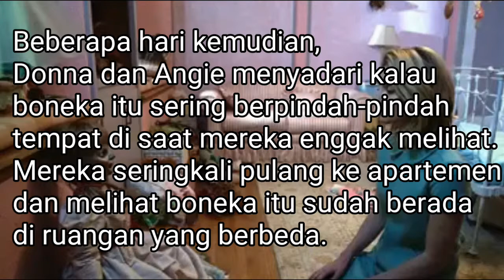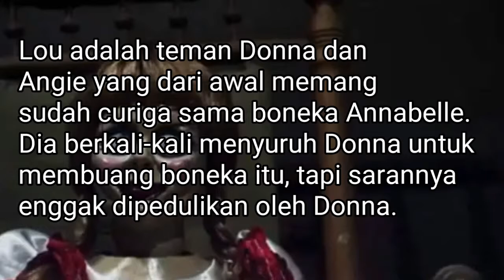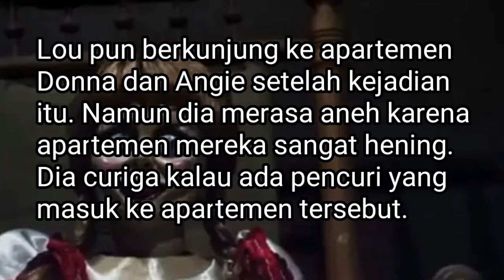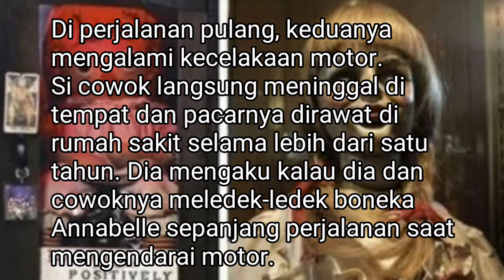8 fakta boneka annabele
Ternyata kisah nyatanya lebih menyeramkan daripafa filmnya.

Pada tahun 1970, seorang ibu membeli boneka berbentuk anak perempuan untuk anaknya, Donna sebagai hadiah ulang tahun. Saat itu Donna sedang dalam persiapan kelulusan dari sekolah kebidanan.

Donna tinggal bersama Angie, temannya sesama murid kebidanan di sebuah apartemen kecil. Karena menganggap boneka itu cute, Donna pun meletakkannya di dekat tempat tidurnya sebagai hiasan.